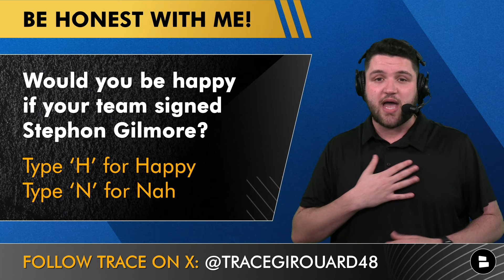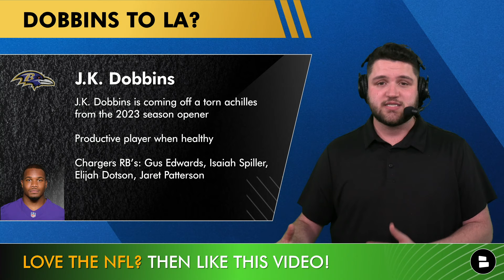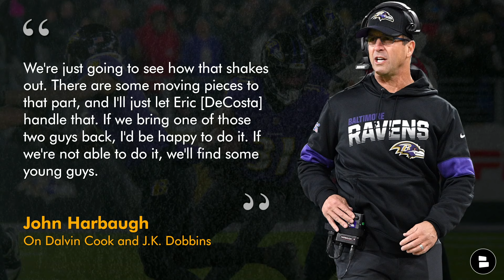NFL Rumors On J.K. Dobbins To The Chargers + Justin Simmons & Stephon Gilmore Free Agency Latest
Today’s NFL Rumors dive into some NFL Free Agency Predictions for J.K. Dobbins, Stephon Gilmore & Justin Simmons. NFL free agency rumors have been cooling down as the NFL draft approaches, however some of the top NFL free agents available have yet to find a new home. Trace Girouard is here to dive into some Justin Simmons rumors, J.K. Dobbins news & more!

PFF On Justin Simmons To Eagles
Simmons’ release from the Broncos may have been the biggest surprise of all notable players cut ahead of the offseason, even with the understanding that the safety market is routinely flooded with talent in free agency each offseason. Simmons’ 82.3 coverage grade over the past three seasons is a top-15 mark among safeties, his 14 interceptions lead the position and his 52 defensive stops are a top-30 mark.

NOTI GANG - get some Chat Sports clout by commenting "First" in the comment section!

Justin Simmons Destinations:
Philadelphia Eagles
Baltimore Ravens

Stephon Gilmore Destinations:
Detroit Lions
Carolina Panthers

J.K. Dobbins Destinations:
Los Angeles Chargers
Dallas Cowboys
Cincinnati Bengals
Baltimore Ravens

Help us out by sharing today's NFL video!

Fantasy Football Scoring Leaders (PPR):
CeeDee Lamb (WR, Cowboys): 403.2
Josh Allen (QB, Bills): 392.64
Christian McCaffrey (RB, 49ers): 391.3
Tyreek Hill (WR, Dolphins): 376.4
Jalen Hurts (QB, Eagles): 356.82

NEXT - More NFL YouTube videos on the latest NFL news:
- ESPN’s WILD 2024 NFL Mock Draft From Mike Tannenbaum: Round 1 Picks AND A Kyler Murray Trade

- Who will sign Justin Simmons?
- Would you be happy if your team signed Stephon Gilmore? Type ‘H’ for Happy or ‘N’ for Nah